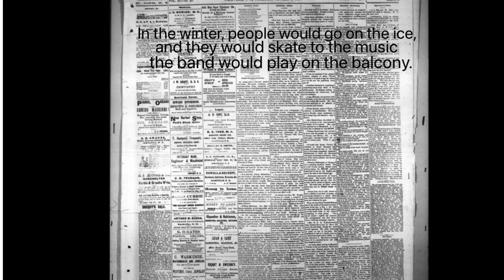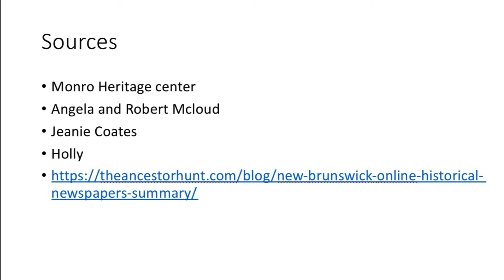PortElgin100 The Howard Hotel by Maizie Carter and Janelle Dixon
PERS Heritage Minute, Munro Heritage Centre, Port Elgin, NB